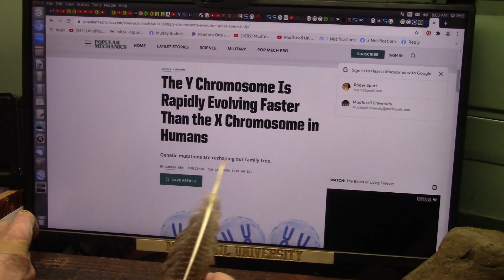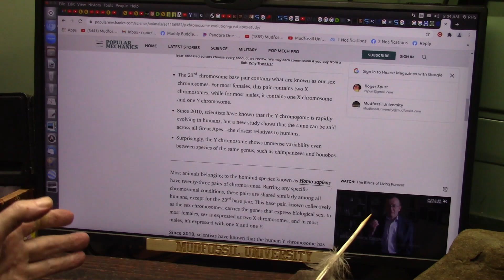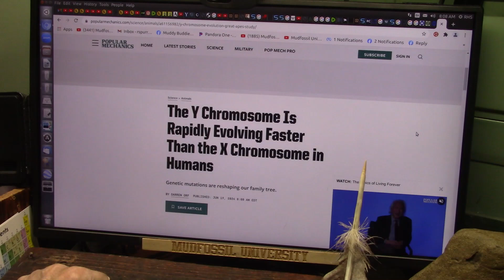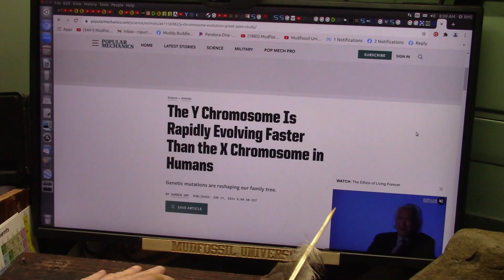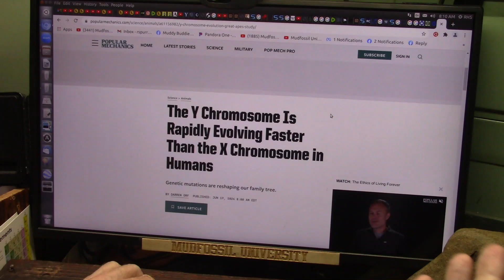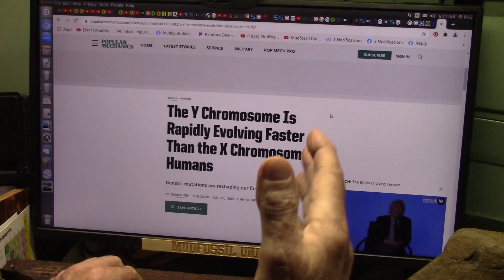Being Gay .... Could Accelerated Y Chromosome Changes Account For the Sexual Variety we see now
It appears the genetic code is being altered quickly in the male chromosome and researchers are looking into it. What is Gay and Trans etc really about? Is it simply a product of this genetic code?